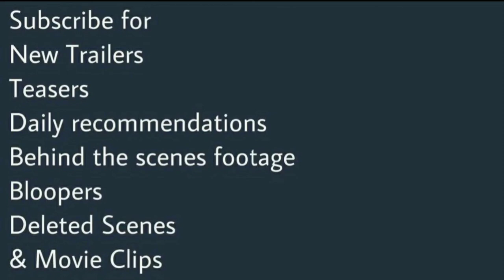Red Dot (2021) Trailer | Nanna Blondell | Anastasios Soulis | Johannes Kuhnke | Netflix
Red Dot (2021) Trailer | Netflix

Starring: Nanna Blondell | Anastasios Soulis | Johannes Kuhnke

On a hiking trip to rekindle their marriage, a couple find themselves fleeing for their lives in the unforgiving wilderness from an unknown shooter.
IMDb: 5.5/10
51% liked this film